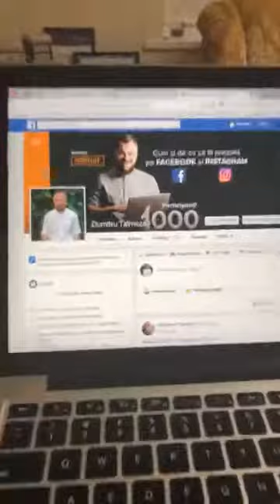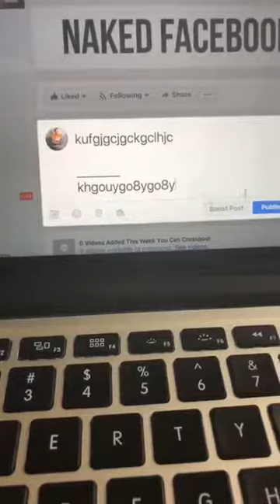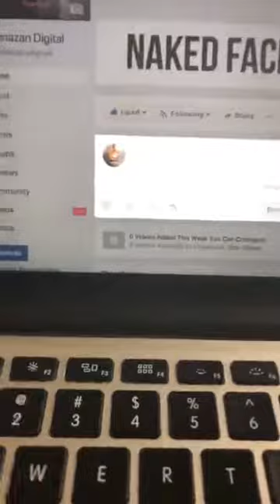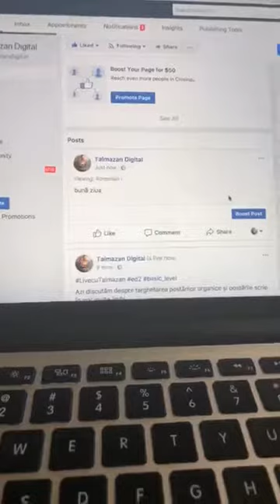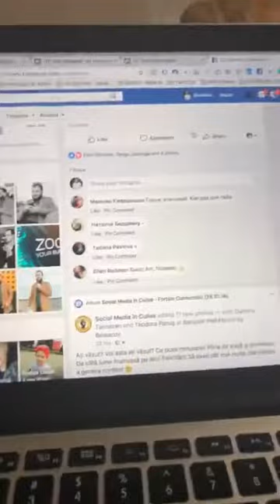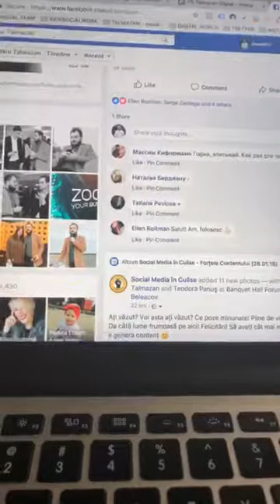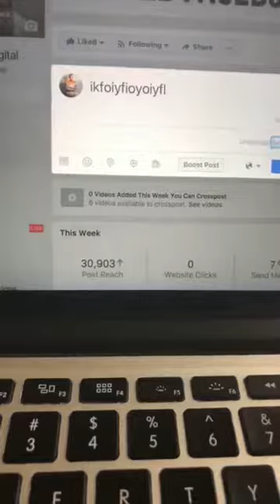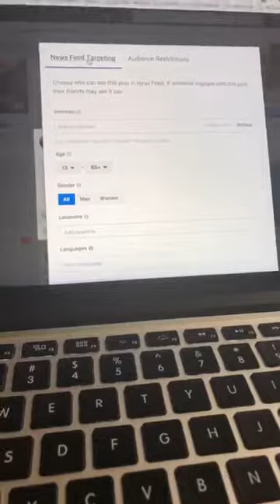Talmazan | Cum targetăm corect postările? | Live cu Dumitru Talmazan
Azi discutăm despre targetarea postărilor organice și scrierea acestora în mai multe limbi.

PERSONAL COACH
Digital Performance